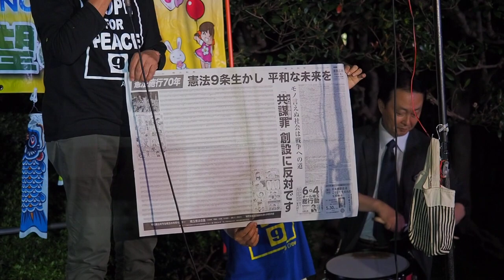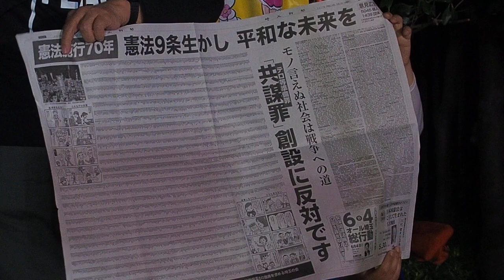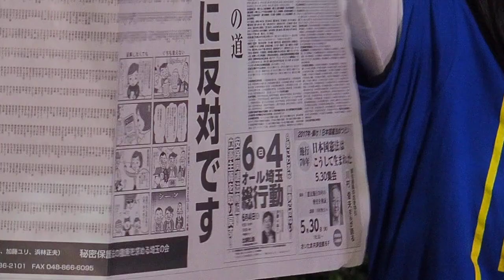2017.05.05 国会前〈希望のエリア〉抗議行動 : 埼玉県での取り組み【4/6】